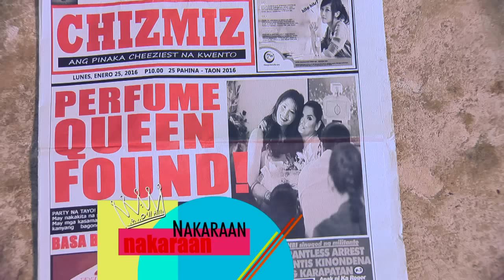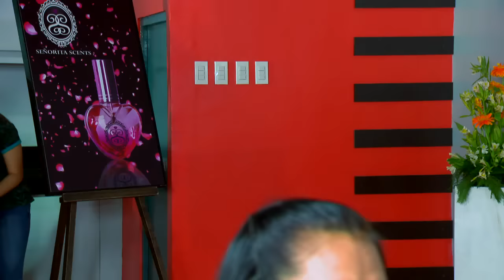Poor Señorita: Full Episode 23 (with English subtitles)